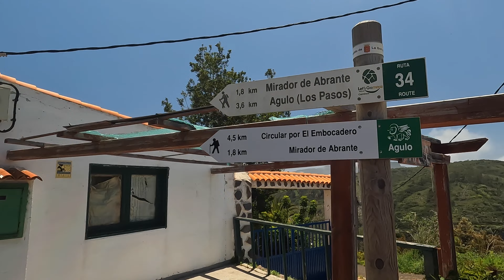"Mirador de Abrante" - La Gomera - 09.05.2022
Wanderung (Rundweg) zum "Mirador de Abrante".
Gestartet sind wir am "Centro de Visitantes del Parque Nacional del Garajonay (Juego de Bolas)". Von dort ging es dann etwa 2 km über eine idyllisch gelegene Straße überwiegend bergab zum "Mirador de Abrante". Auf dem Rückweg haben wir nach etwa 500m die Straße verlassen und sind am Berghang entlang dem "Camino Natural" gefolgt. Dieser endete wieder an unserem Ausgangspunkt.
Caminata (ruta circular) hasta el Mirador de Abrante.
Empezamos en el “Centro de Visitantes del Parque Nacional del Garajonay (Juego de Bolas)”. Desde allí fueron unos 2 km por una carretera idílica, en su mayor parte cuesta abajo, hasta el Mirador de Abrante. A la vuelta dejamos la carretera a unos 500m y seguimos el “Camino Natural” por la ladera de la montaña. Esto terminó en nuestro punto de partida.
Hike (circular route) to the "Mirador de Abrante".

We started at the "Centro de Visitantes del Parque Nacional del Garajonay (Juego de Bolas)". From there we walked about 2 km along an idyllic road, mostly downhill, to the "Mirador de Abrante". On the way back we left the road after about 500 m and followed the "Camino Natural" along the mountain slope. This ended back at our starting point.